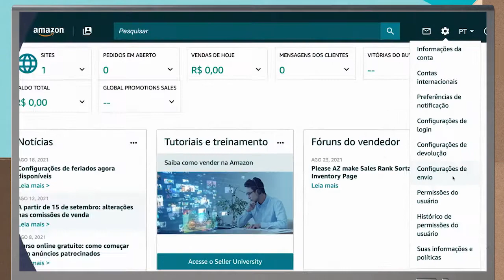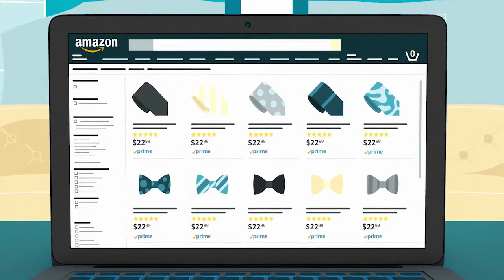Frete e envio | Amazon Seller University Brasil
Saiba tudo sobre frete e envio neste vídeo e comece hoje a vender na Amazon!